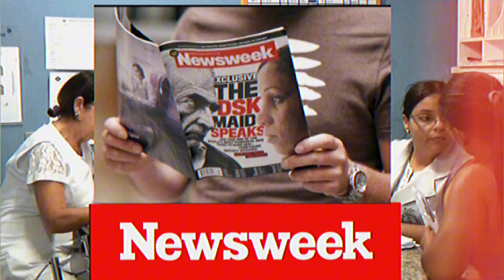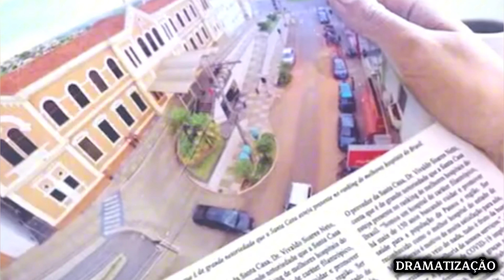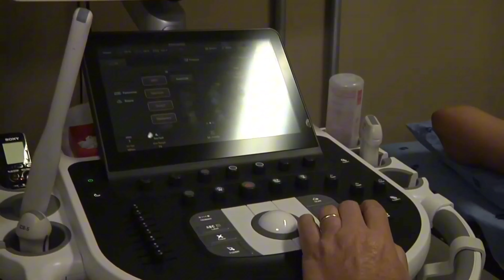A HISTÓRIA DA SANTA CASA DE PASSOS/MG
NESSE VIDEO CONHEÇA UMA DAS HISTÓRIAS MAIS INTERESSANTES DA CIDADE DE PASSOS MINAS GERAIS, A HISTÓRIA DA SANTA CASA DA MISERICÓRDIA DE PASSOS/MG
FONTE E CRÉDITOS:
Santa Casa de Misericórdia de Passos